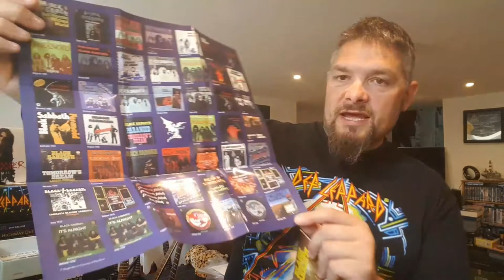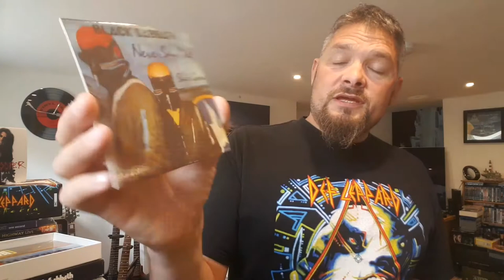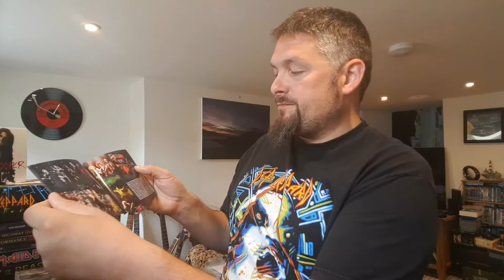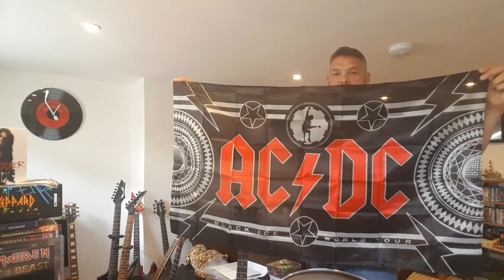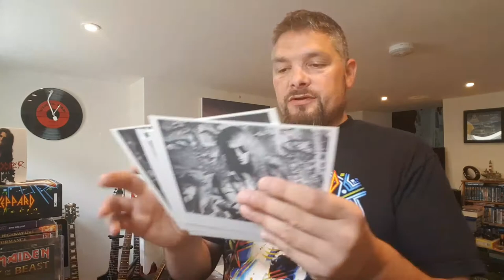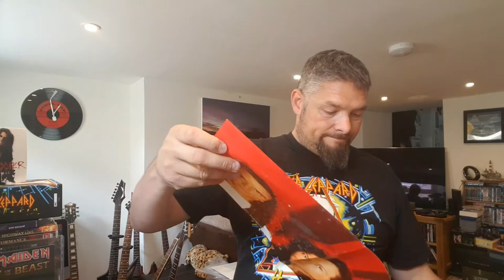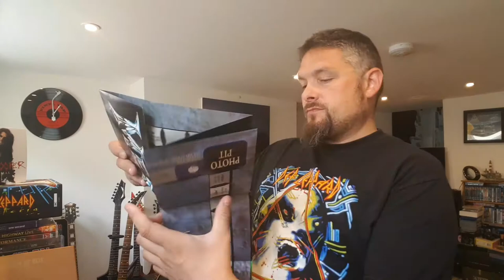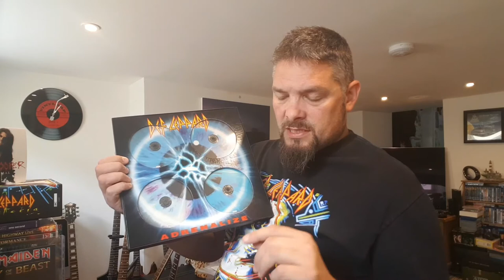300 SUBS + SPECIAL BOX SETS